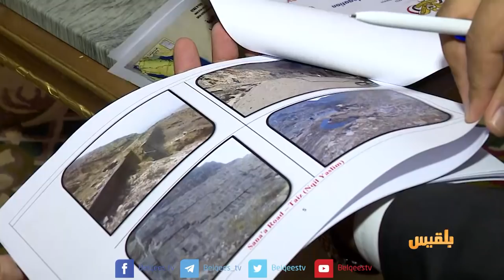لماذا اقيل بن دغر ولم تُقل حكومته؟ | تقرير: منصور النقاش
هل إقالة  بن دغر نتيجة فساد  في حكومة الشرعية .. وإخفاق  في إدارة  ملفاتها ؟
أم أنه دفع  ثمن صفقة  سياسية  تمكن هادي  من الاحتفاظ بمقعده ؟
لماذا  أقيل  بن دغر  إذا..ولم تقل  حكومته ؟